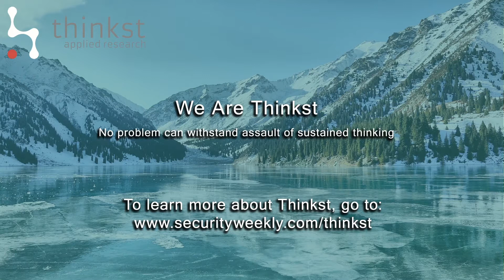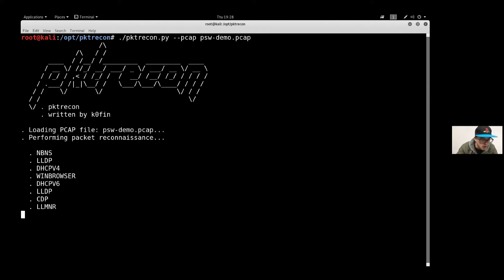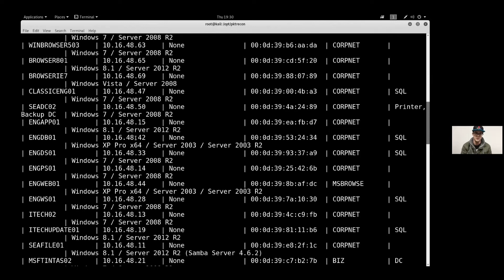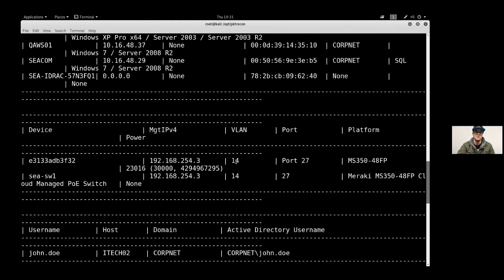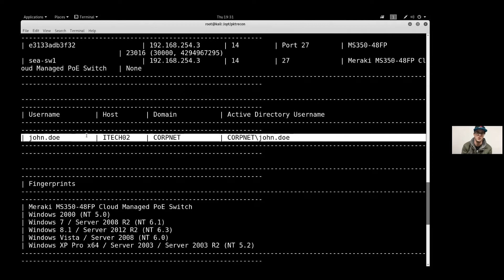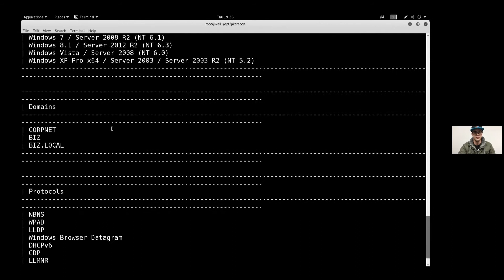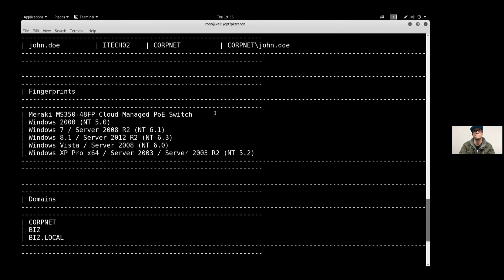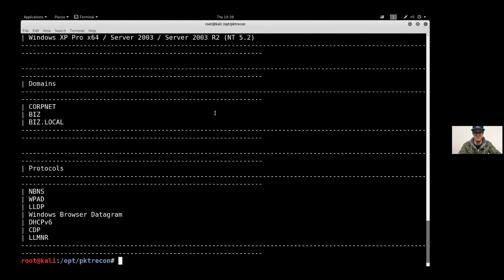pktrecon, Kory Findley - Paul's Security Weekly #589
Kory Findley talks about his Github project pktrecon. Internal network segment reconnaissance using packets captured from broadcast and service discovery protocol traffic. pktrecon is a tool for internal network segment reconnaissance using broadcast and service discovery protocol traffic. Individual pieces of data collected from these protocols include hostnames, IPv4 and IPv6 addresses, router addresses, gateways and firewalls, Windows OS fingerprints, and much more. This data is correlated and normalized with attackers in mind, and provides an effective method of initiating an engagement and obtaining as much target data as possible before resorting to more active methods.